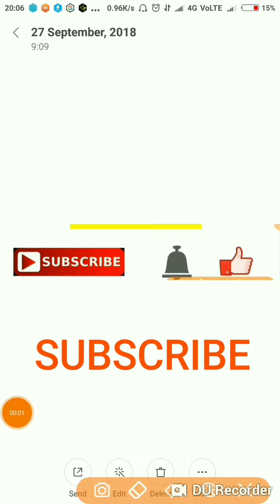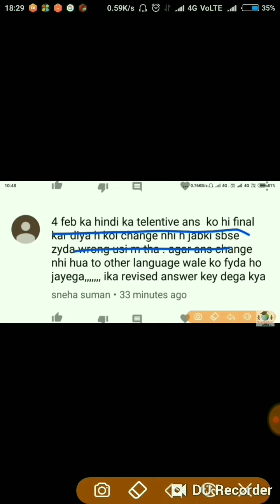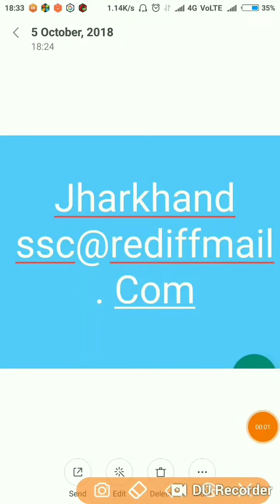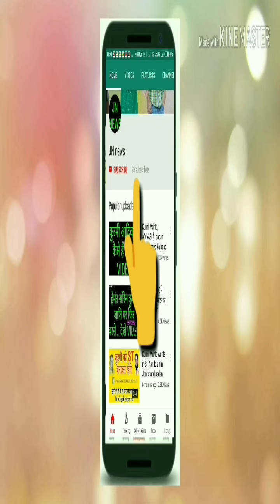JSSC पंचायत सचिव के FINAL ANSWER KEY में WRONG ANSWER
Jssc in पंचायत secretary provide very wrong answer in their final answer key, bahut galti